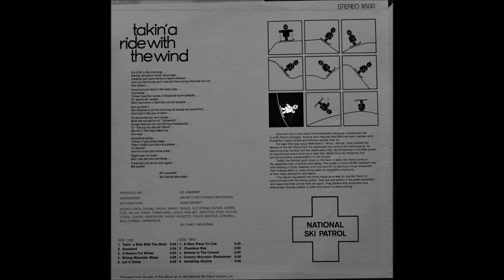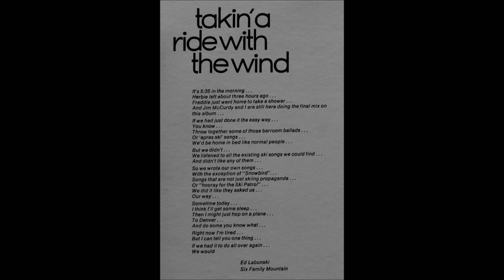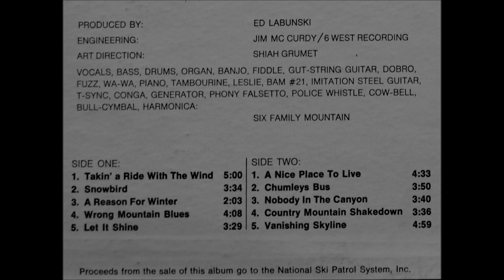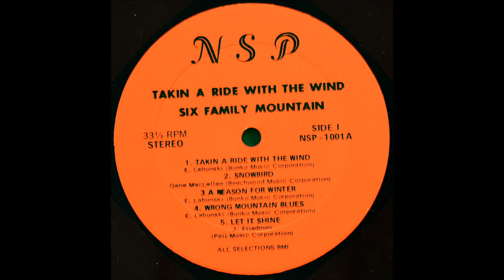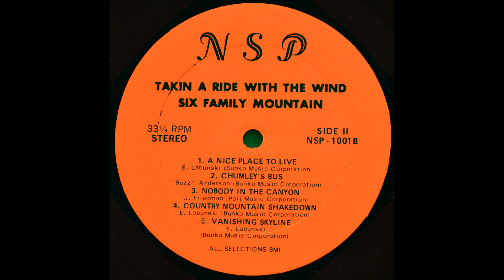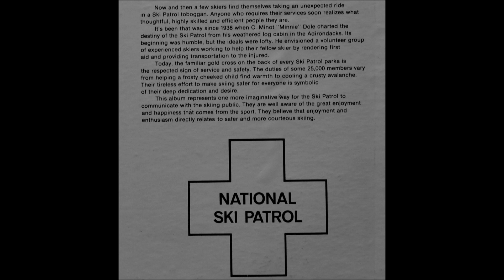Takin A Ride With The Wind